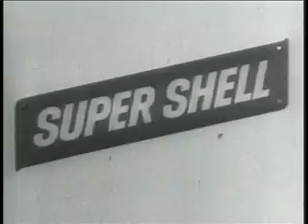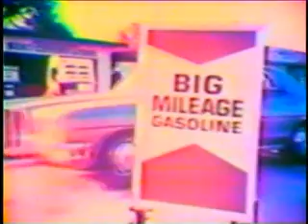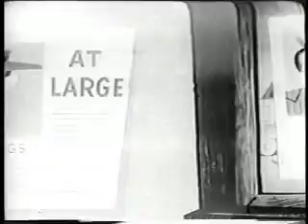Vintage Gas Commercials 12:02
Shell
American AMOCO
Chevron at Calso stations
Phillips 66 with Tom Seaver and Gale Sayers
Esso Extra
Speedway 79
Atlas Tires at AMOCO
Signal with Mid Ethyl
DX
Standard with Laurel & Hardy!
Texaco Sky Chief with Jack Benny
Bardahl
Marathon Super M